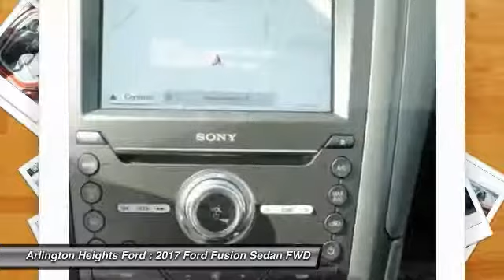2017 Ford Fusion Arlington Heights IL 0J174343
2017 Ford Fusion Titanium

801 Dundee Rd.

6-Speed Automatic. Built with know-how and how! Made with the finest ingredients. Are you still driving around that old thing? Come on down today and get into this outstanding-looking 2017 Ford Fusion!